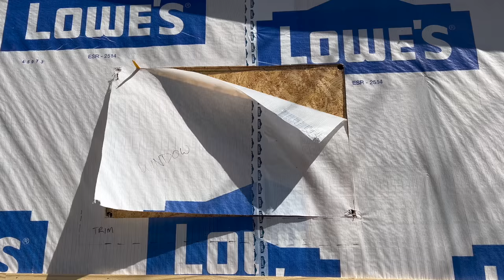Using PALLET PLANKS to side our DIY shed!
If you wish to help us, it is sincerely appreciated but please do not feel obligated!

Our address is:
K&S Get Out

Some of our favorite tools, equipment and gear used regularly.

Pallet Buster

Pneumatic Nail Removal Tool

Nail puller

Camera Gear:
DJI Microphones
GoPro Hero 10 Black

RV Stuff:
RV Lock
X-Chock Wheel Stabilizer

@Grandpa Adler Farms
@Adler Farms